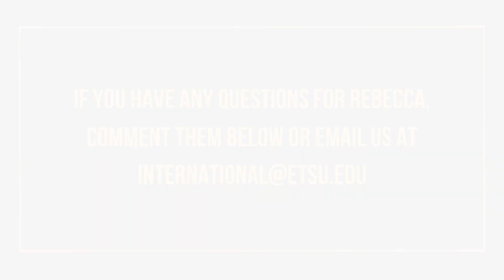Student Spotlight: Rebecca Olwata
November's Student Spotlight is all about Rebecca Olwata! She is a senior at ETSU studying nursing, and she's a rockstar in and out of the classroom! Join us as we talk about Rebecca's experiences at ETSU!